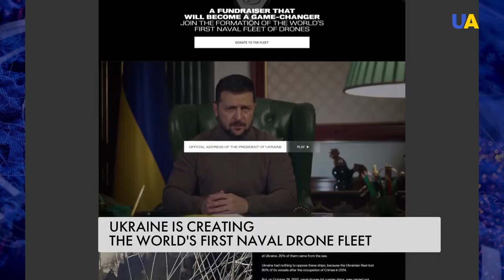🟢 WarDay 265 - Naval drone fleet to counter Russian missiles launched from warships on Black Sea EN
Thema: Seedronen - UATV English

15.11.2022 Ukraine is creating the world's first naval drone fleet. Volodymyr Zelenskyy announced the fundraising for the production of weapons with the help of the UNITED24 initiative. The cost of one drone, according to the fundraising platform, is about 10 million hryvnia (almost USD 271 thousand). Kyiv plans to accumulate funds for the creation of 100 units of equipment. Among other things, naval drones can participate in long- and short-range reconnaissance, escort commercial ships and correct missile strikes. Our correspondent found out how the army of drones will help Ukraine to secure the sea area.

Wortwolke des Tages + Videoinhalte in allen Sprachen hier:
Word cloud of the day + video content in all languages here:
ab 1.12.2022